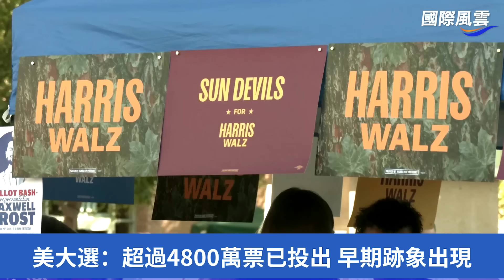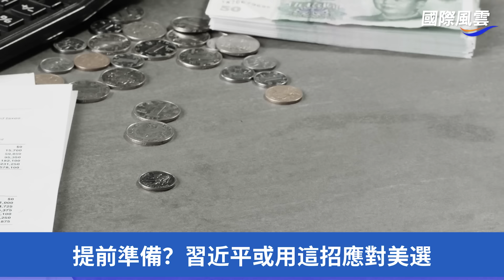美日大選或成導火索 引中共對台行動；中南海怕了！萬聖節裝扮影射白紙運動引共鳴 各地萬聖節紛紛被取消【國際風雲】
美日大選 可能面臨的驚人變化，恐使中共等對手趁機考驗西方對東亞安全的決心。引發 中共攻台行動 。上海深夜有民眾裝扮，影射烏魯木齊大火引發的 白紙運動，引共鳴。中南海怕了，各地萬聖節被紛紛取消。

10月29日 内容提要：
兩件大事恐促北京對台行動
造謠以對伊朗打擊？中共官媒先開頭 引抨擊
逃避訪民追責 西安官員從厠所窗口逃離
美大選：超過4800萬票已投出 早期跡象出現
提前準備？習近平或用這招應對美選

希望之聲TV《全球視野》節目，每天為您速遞中國、歐洲、北美和國際上的最新消息和重大新聞。深入的專家解讀，精彩的實時評論，為您理清新聞脈絡、讓您即時掌握大事件發展。